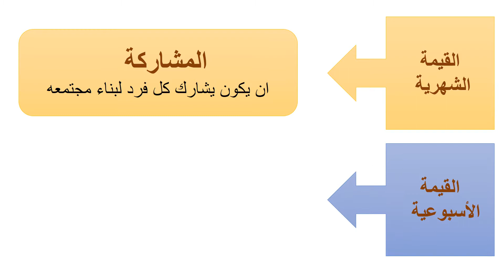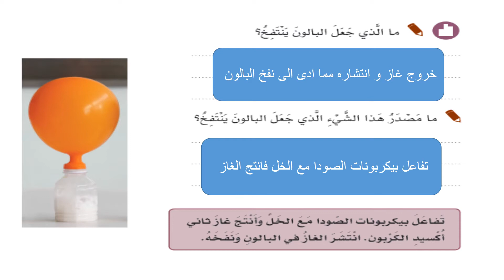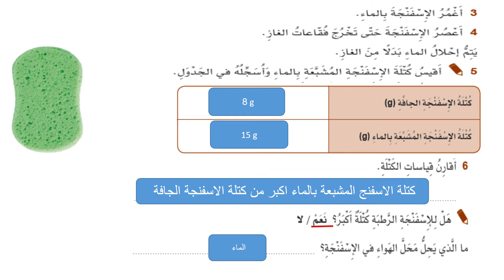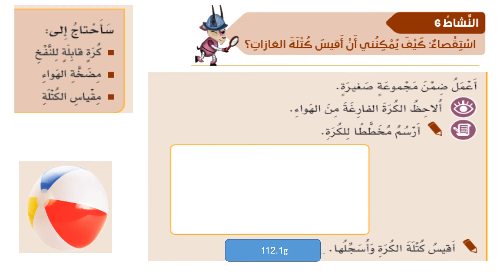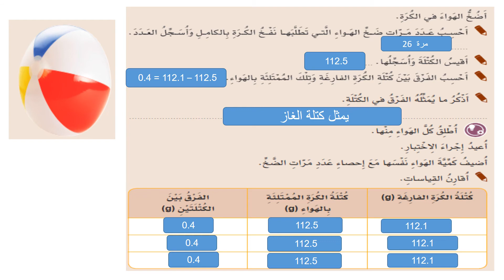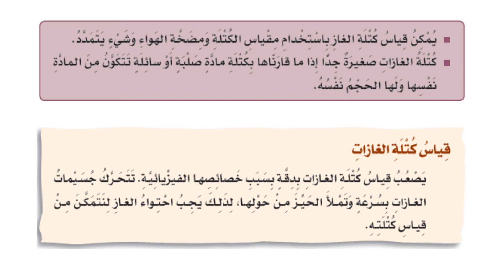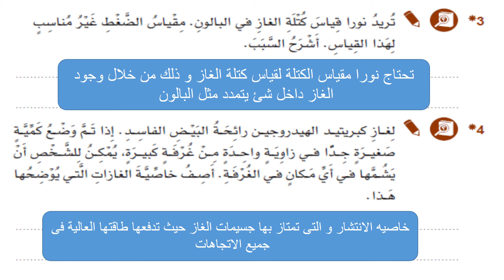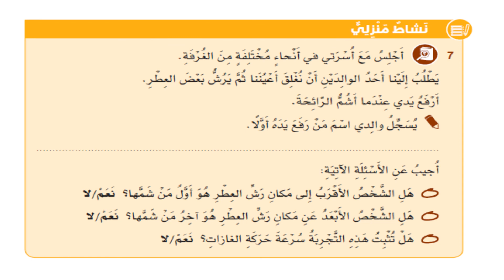الصف الرابع - العلوم - ما خصائص المادة الغازية ؟ 2